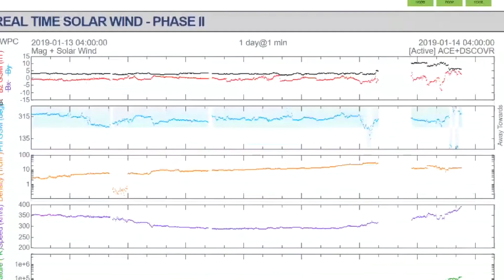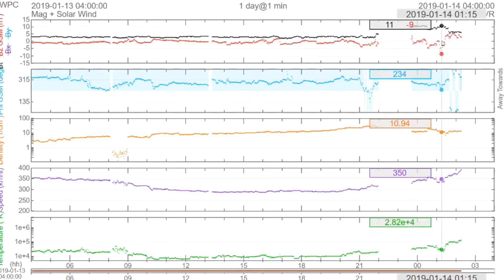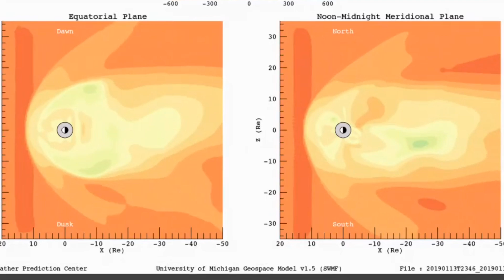Woah! 1360 Km/s SPIKE / OUR Magnetosphere and Volcanic Activity Report January 13, 2019